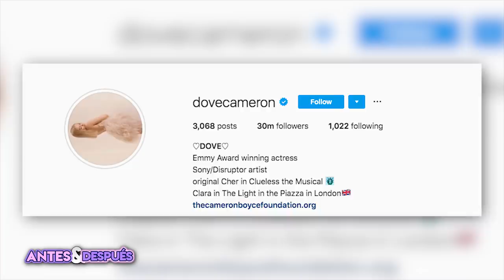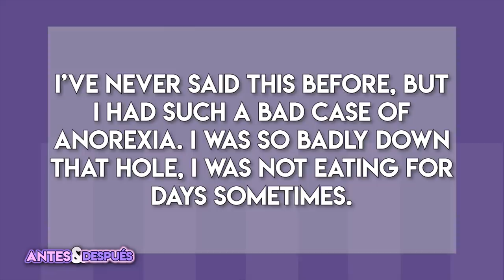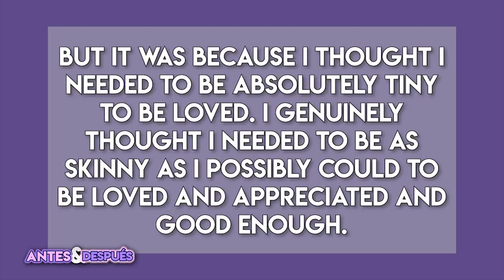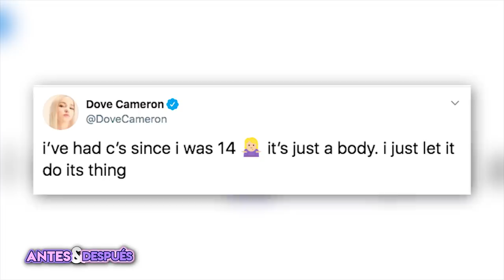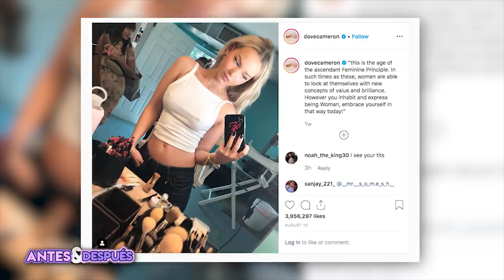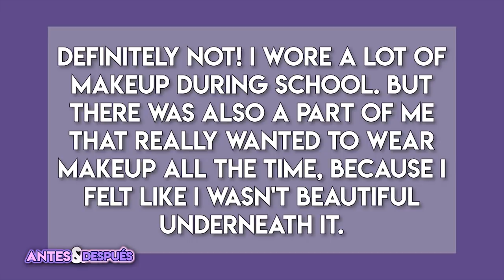Dove Cameron | Transformación Antes y Después | Cirugías Estéticas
Dove Cameron es una de las actrices más populares de la actualidad, se dio a conocer por su trabajo en Disney y desde entonces la hemos visto cantar, bailar, actuar y brilar en cada proyecto en el que trabaja y también hemos visto sus cambios y transformaciones y en este video les voy a hablar más acerca de esto.